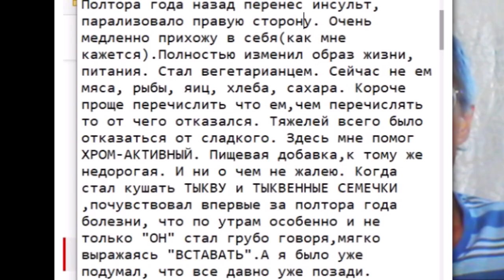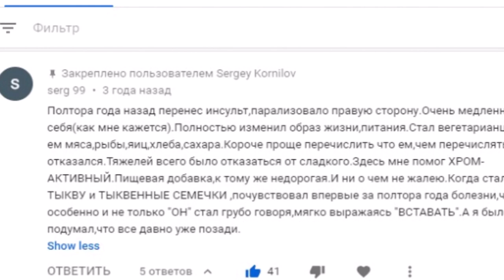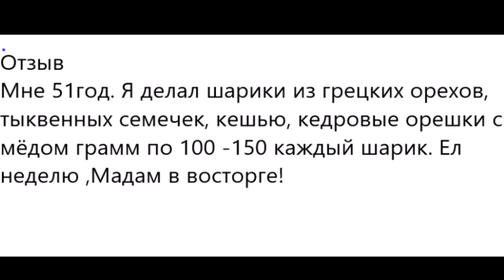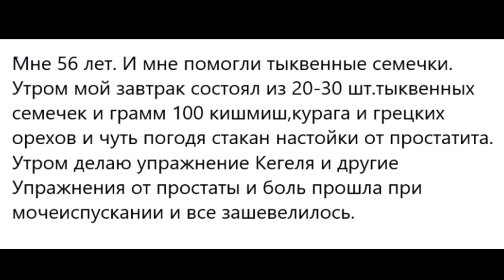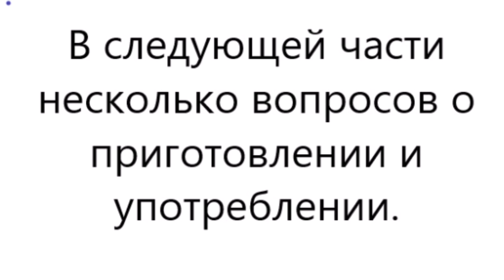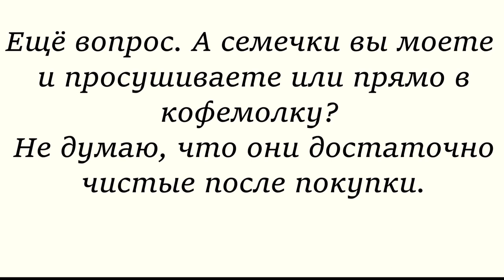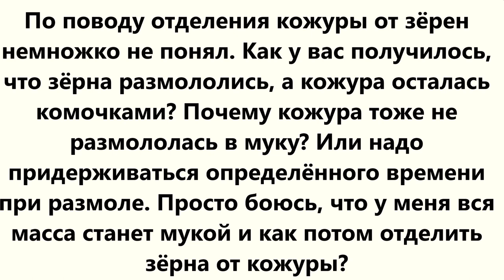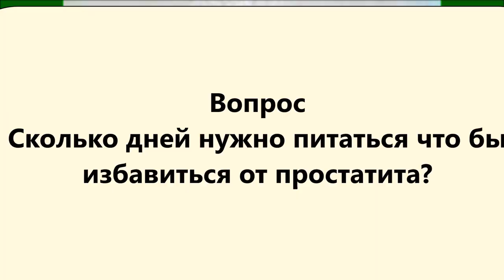Семечки тыквы с мёдом. При простатите. Отзывы о результатах применения и вопросы о применении.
Семена тыквы с мёдом это средство с успехом используется для профилактики и лечения простатита в народной медицине. Экспериментально доказано, что это одно из лучших средств профилактики проблем с деградацией простаты у мужчин.
В первой части ролика СООБЩЕНИЯ ЛЮДЕЙ О СВОЁМ ОПЫТЕ использования семечек тыквы.
Во второй части ВОПРОСЫ о применении рецепта, или о том что не понятно человеку.